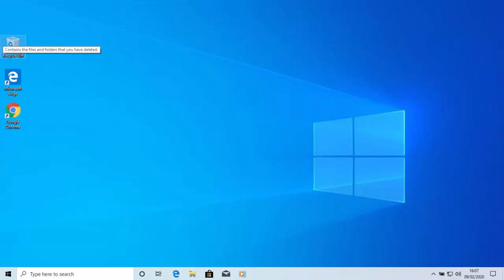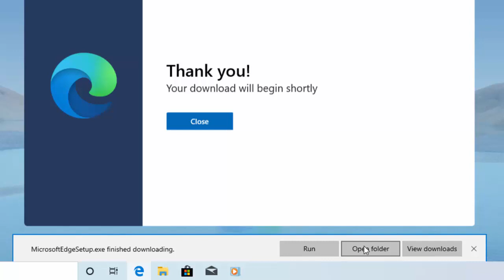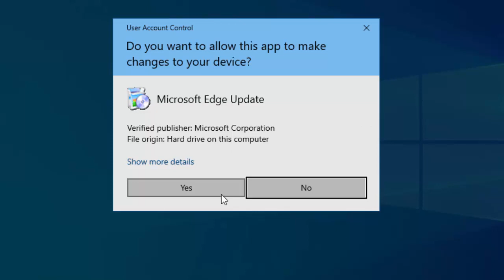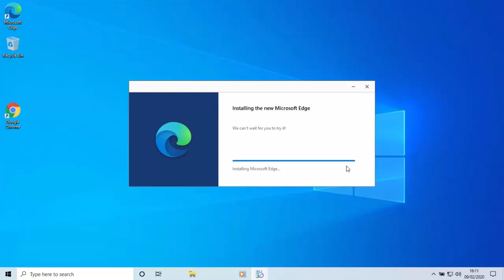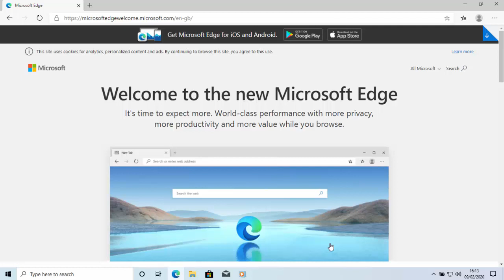How To Install the new Edge on Windows 10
Shows you how to download and install the New Version of Edge on Windows 10